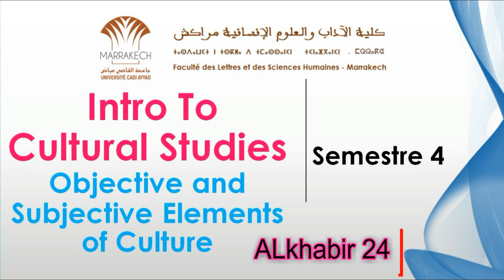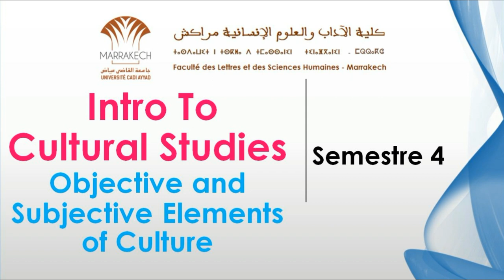Intro to Cultural Studies _ Objective and Subjective Elements of Culture